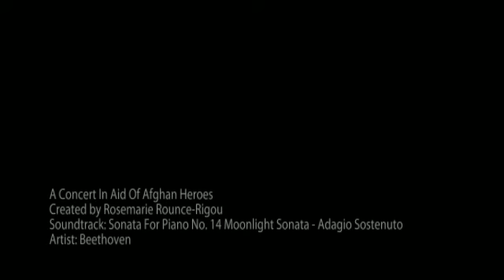Concert In Aid Of Afghan Heroes Presented By Gari Glaysher & Keith James King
Tenor Gari Glaysher and Actor/Comedian Keith James King present a concert in aid of Afghan Heroes, with The Botticellis and hosted by Enzo Oliveri at IGF, Churchill Court, Westmoreland Place, Bromley. BR1 IDS -17th November 2011.